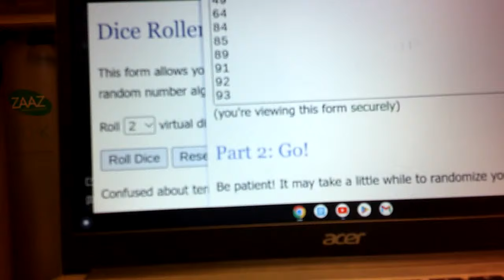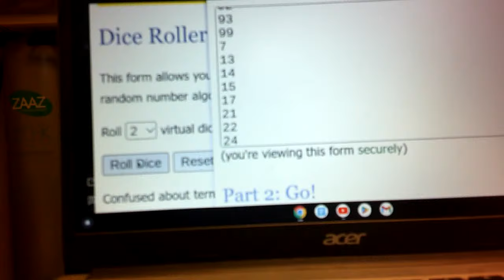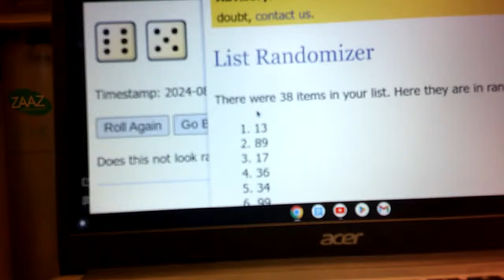WAFFLEBOARD BREAKS PYP Autographed Jersey Box Breaks #290